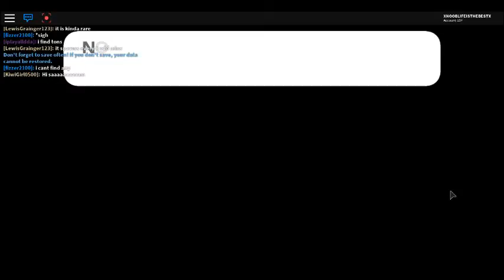We beat team eclipse!!- pokemon brick bronze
we beat team eclipse